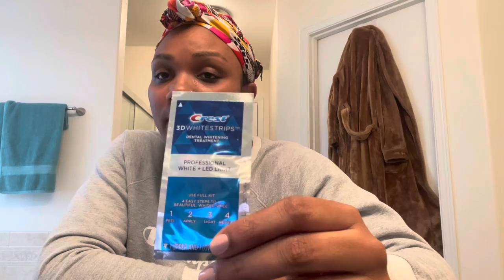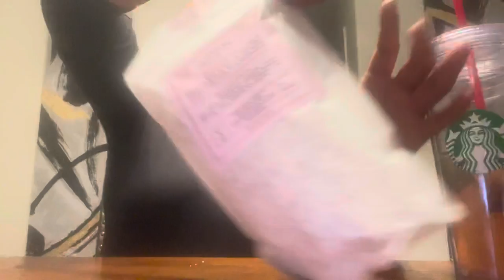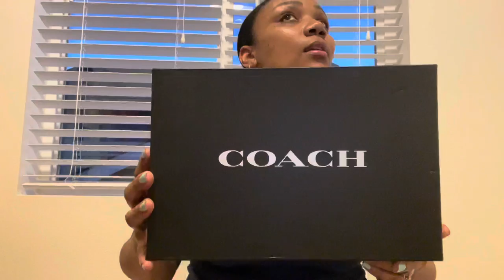Vlog | SELF CARE DAY AT HOME | NEW SANDALS | BIRTHDAY PARTY | THEY GOT A FIVE FINGER DISCOUNT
Hey Y'all, come spend some time with me. In this vlog I did some much needed at home skin care. I bought some really cute sandals from coach. The kids and I went to a birthday party. Then went shopping and almost got run over by a shopping cart. By a lady who was getting a five finger discount. It wasn't funny what she did, but what she said was.